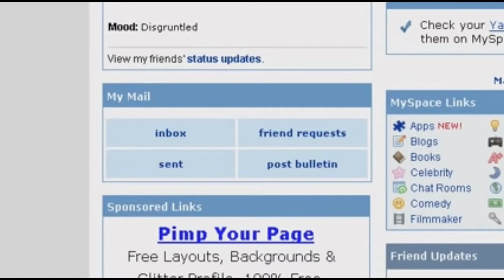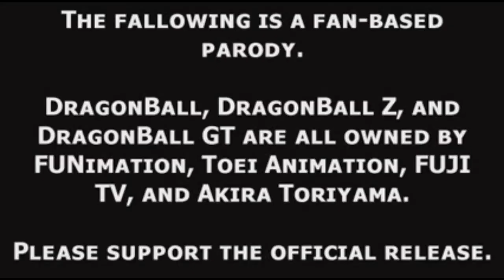DBZ Abridged Reaction EP.1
All credit for the video we reacted to goes to TFS thank you